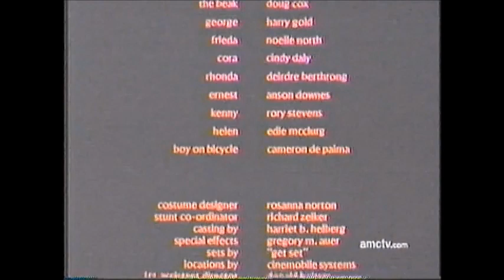Carrie (1976) End Credits (AMC Monsterfest 2005)